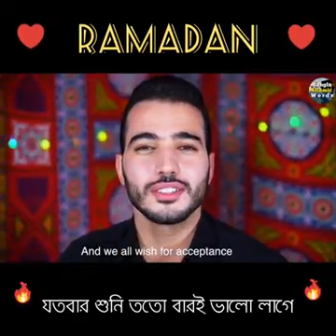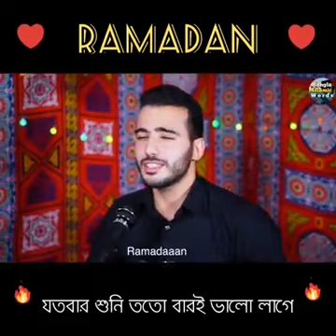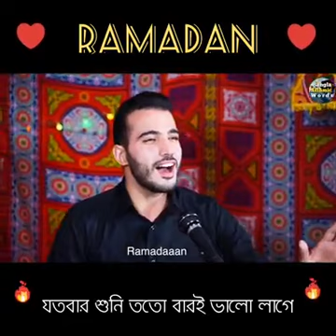(139). " YA RAMADAN "